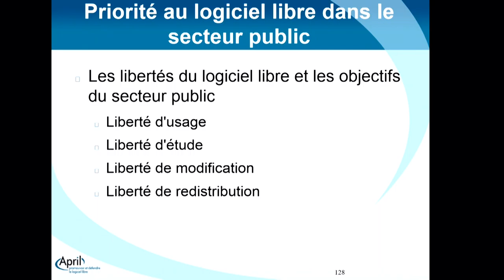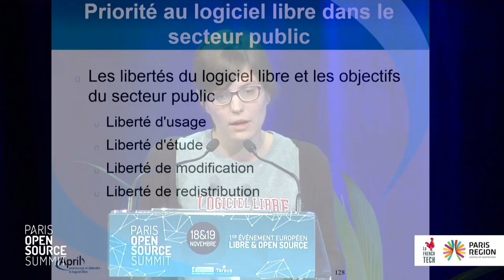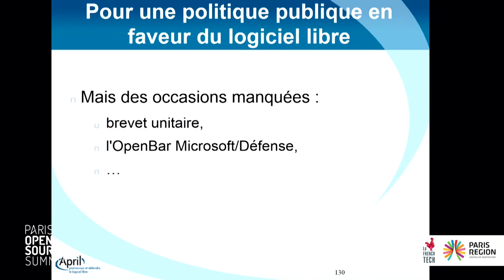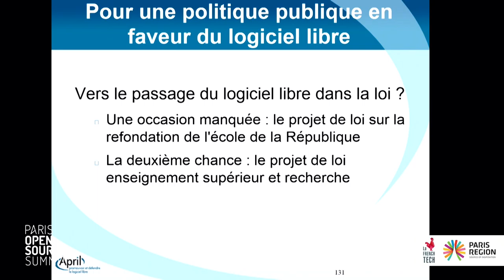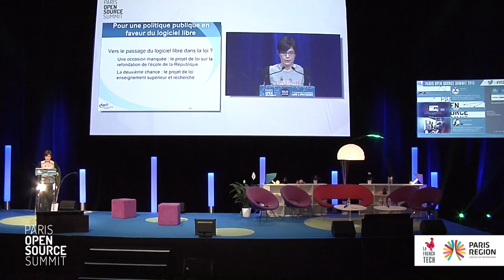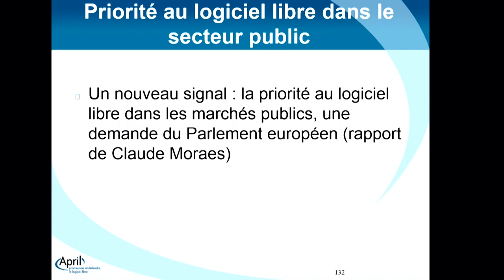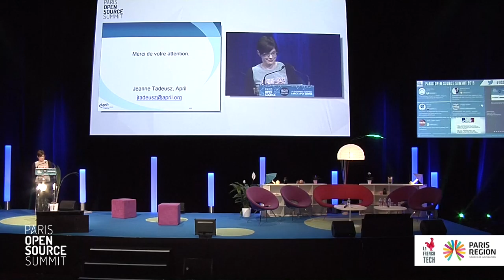Jeanne Tadeusz, APRIL - Priorité au logiciel libre dans le secteur public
Priorité au logiciel libre dans le secteur public
Jeanne TADEUSZ, Chargée des relations publiques à l'APRIL